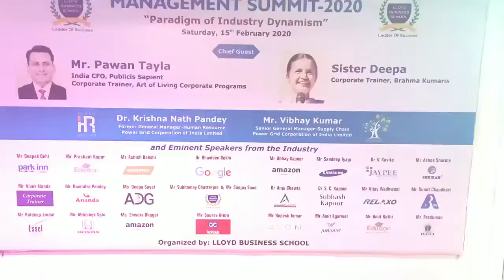Management summit 2020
A few hours to go! Stepping into the atmosphere of learning and growing we at Lloyd Business School are exhilarated and exiquisitely delighted to be the epitome of professionalism in Delhi NCR! Only a few hours left to begin the grand Management Summit 2020